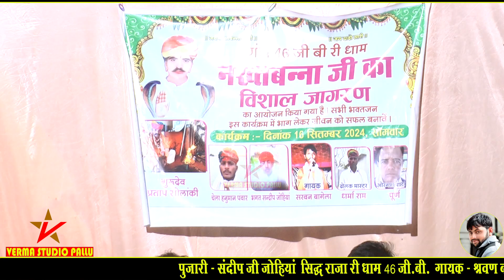नखत बन्ना का पर्चा 46 gb विजयनगर में II 6ffb धाम का पर्चा II श्रवण बाघेला II वर्मा स्टूडियो पल्लू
Verma Studio Pallu

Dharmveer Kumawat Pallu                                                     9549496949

                                                             Live recording

You cannot upload our uploaded videos without our permission, if you upload then copy right will be given.

आप हमारे अपलोड किए गए वीडियो को हमारी अनुमति के बिना अपलोड नहीं कर सकते हैं, अगर आप अपलोड करते हैं तो कॉपी राइट दिया जाएगा।